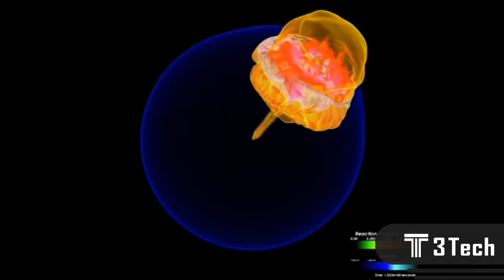Explosiones MAS grandes del mundo TOP 5 Explosion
Algunos de nuestros videos son:
5 inventos tecnologicos que no conocias

Algunas de nuestras listas de reproducción son:
Gadgets tecnnológicos
Ciencia y tecnologia 2016
Era digital